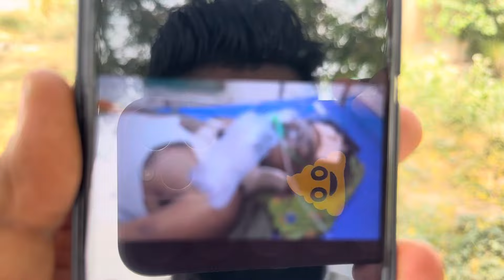ਲੋਕ ਇੰਝ ਮ/ਰ ਜਾਂਦੇ ਆ